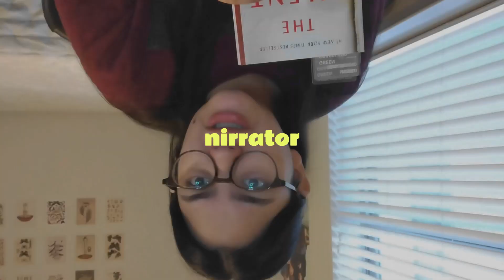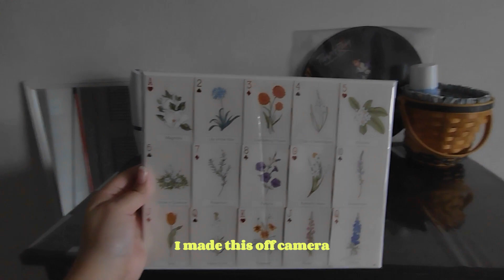productive RESET day: Monday morning, Spring cleaning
books:
~ every last word

~ the silent patient